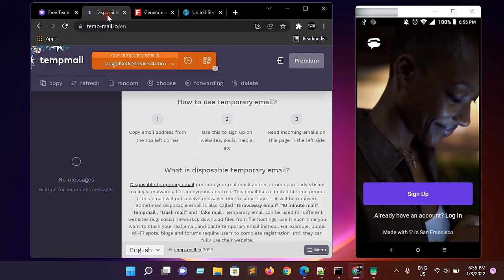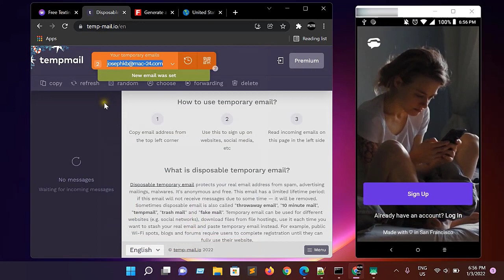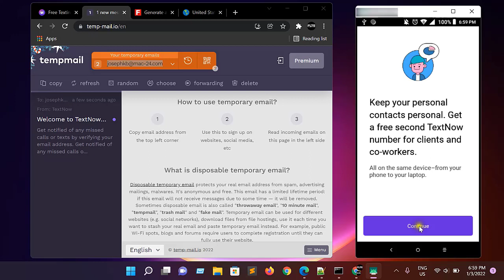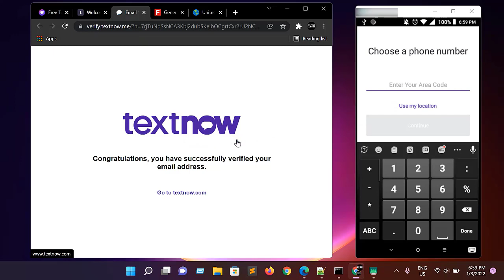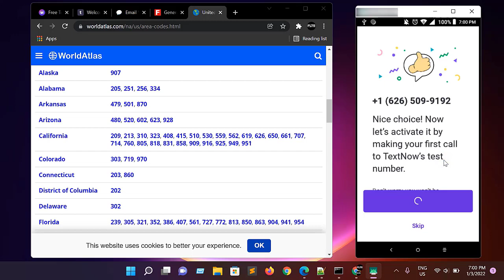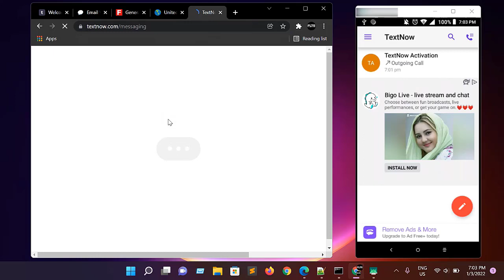How To Create A Textnow Account 2022 || Textnow Sign Up New Method In Bangla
In this video you will learn how to add phone numbers with Textnow account and all area codes in USA. You'll also be able to receive messaging and phone calls from people in the United States and more...

Here is all Necessary Links:
Fake Name Generator